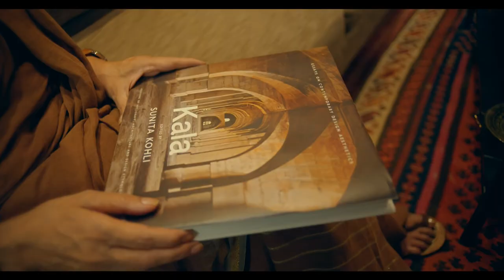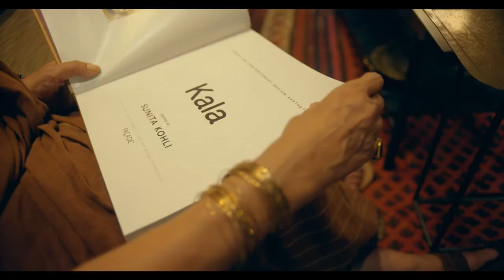The Art Board - Sunita & Kohelika Kohli Part 2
The fifth episode of The Artboard dives into interior designer Sunita Kohli’s flair for harmonizing pieces. She with her daughter, Kohelika Kohli, invite us to tour their elaborate house decorated with unfaded relics from ages past. Join us for the Part 2 of the episode, as we walk through her vibrant & indulgent home.